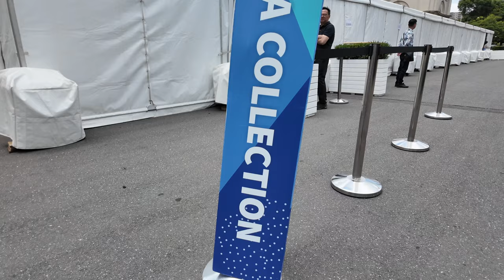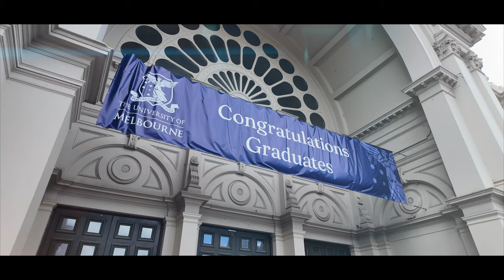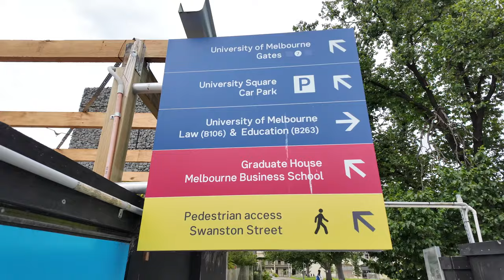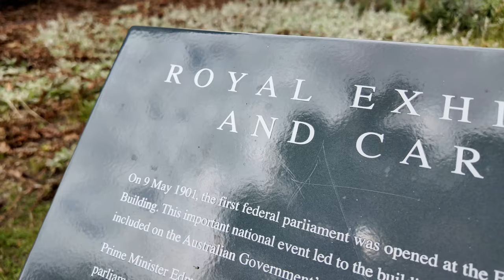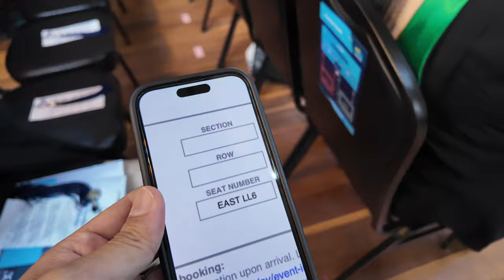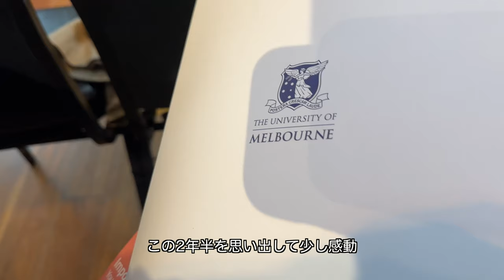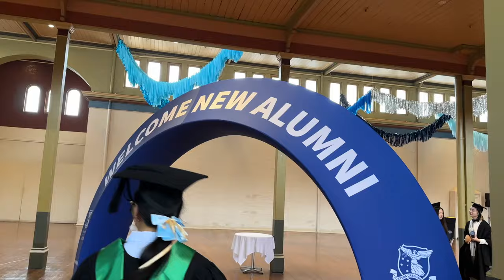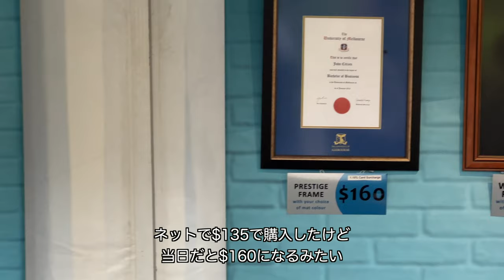メルボルン大学を卒業しました🎓✨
MA of TESOLを修了しこの度無事卒業しました！
2023年12月16日にメルボルンの王立展示館(Royal Exhibition Building)にて行われた卒業式に出席してきたので、今回はその1日のVLOGです。

長いようで短かった2年半。
また別の動画にで大学院生活は振り返って見たいと思います🔥

卒業までにいろんな方のご支援をいただきました。
このYouTubeの場を含め、皆様方の支えがなければこの日を迎えることはできませんでした。

この場をお借りしてお礼申し上げます。
これまで応援いただきありがとうございました！